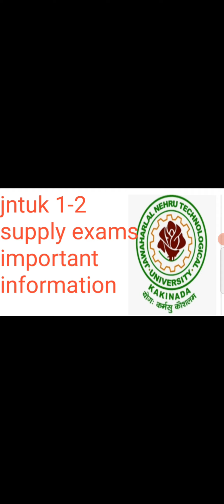jntuk 1-2 supply exams